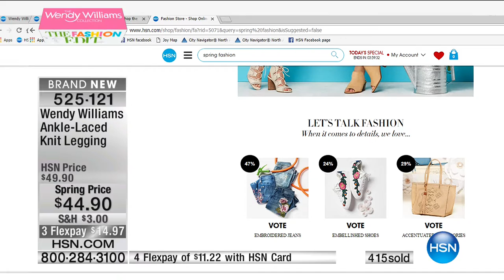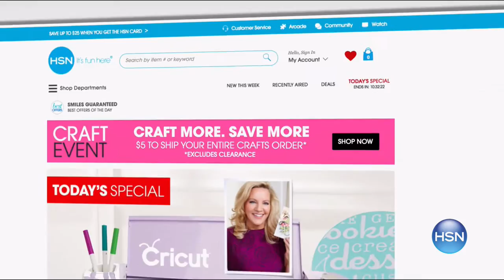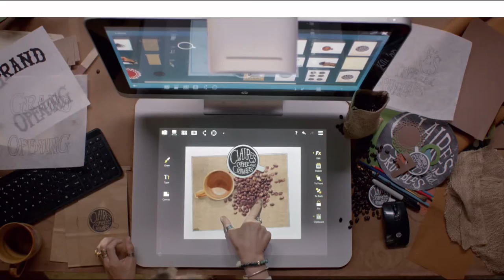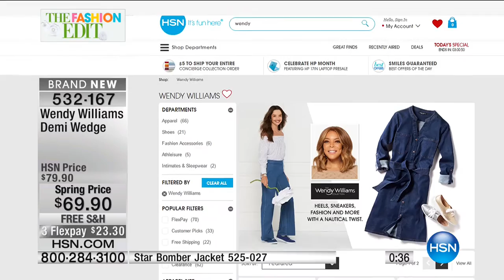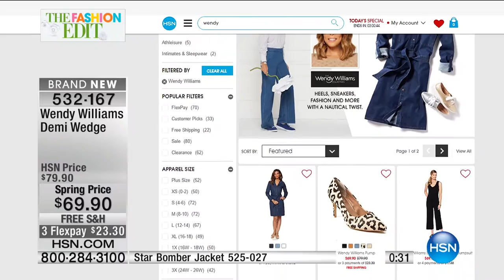HSN | Wendy Williams Fashions 03.17.2017 - 08 PM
Fashions from talk show host Wendy Williams